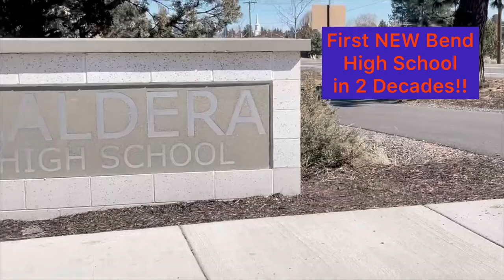Caldera High School in SE Bend, Oregon